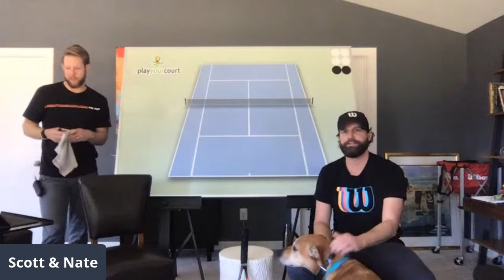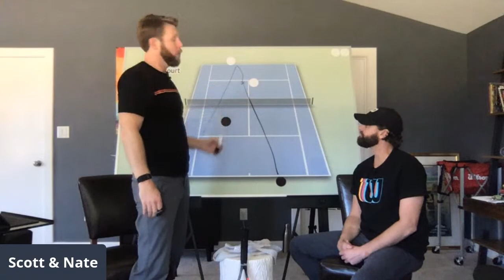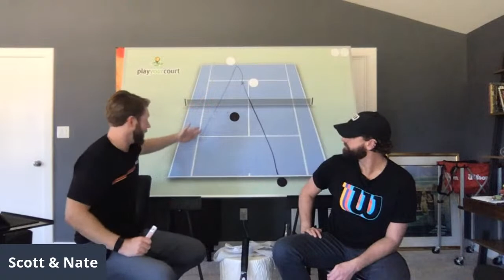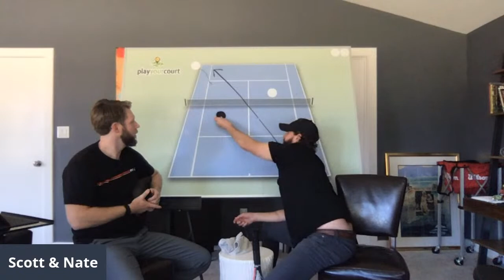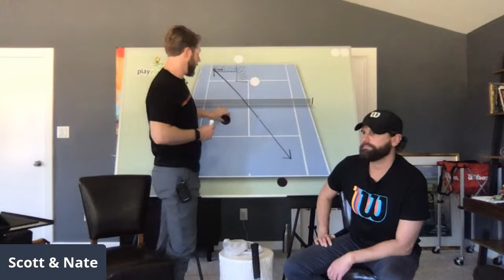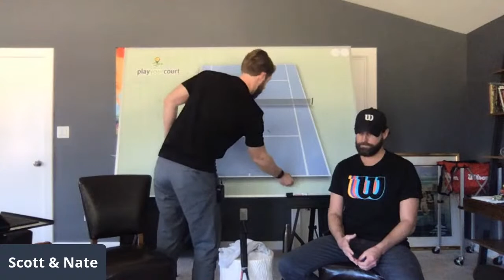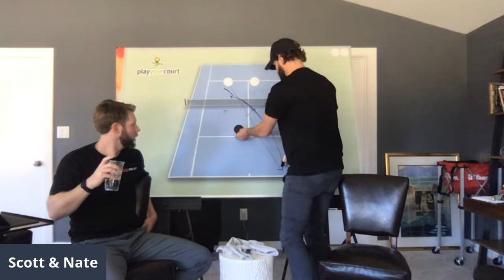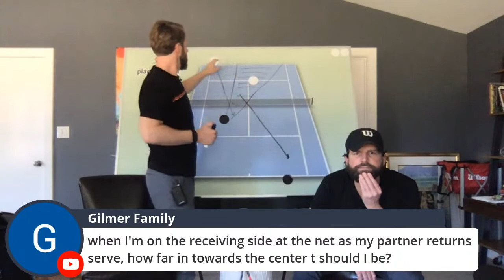The Visual Cues To Make Poaching Automatic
Scott & Nate will be going live to coach you how to poach more effectively! Come say hi and be ready to ask all your poaching questions. If you're a PlayYourCourt PLUS member be sure to submit your questions ahead of the live stream.